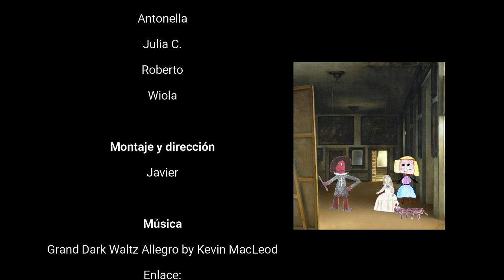Las meninas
Una historia alternativa del cuadro "Las Meninas" de Velázquez con la que trabajamos los relatos y los diálogos en 3º de primaria del CEIP Basilio Paraíso